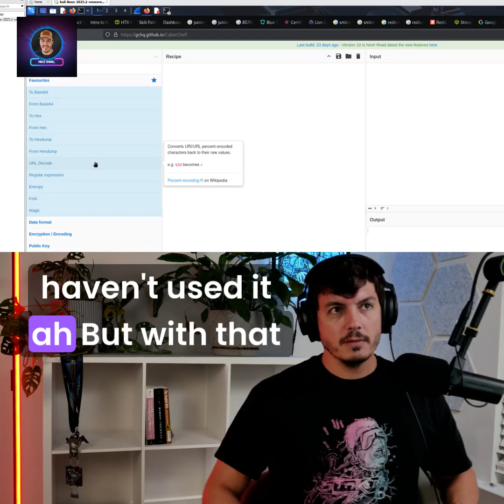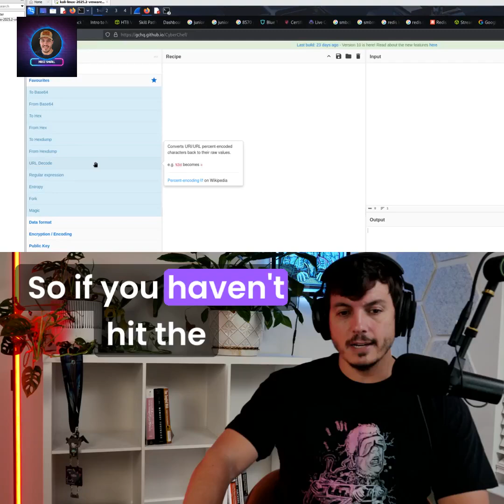🚨 Hidden Cybersecurity Tool Alert!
Shoutout to Philippe — he pointed out an amazing tool most people don’t know about: CyberChef.

If you were at Defcon’s Code Breakers challenge, you might’ve seen it in action. But whether you’ve used it or not, there’s so much you can do with it: decoding malware, handling encoded PowerShell commands, JavaScript obfuscation, base64, hex… the list goes on.

I’m not going to spoil it all here — but let’s just say this tool will change how you analyze and decode stuff in your cybersecurity journey.